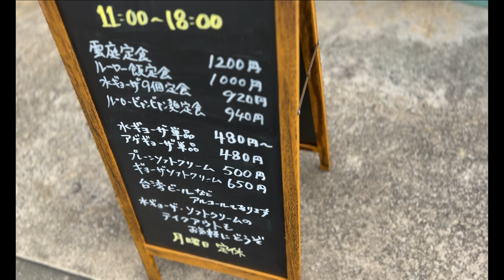【広島ラーメン】初めて食べました。雲庭のルーロージャンジャン麺